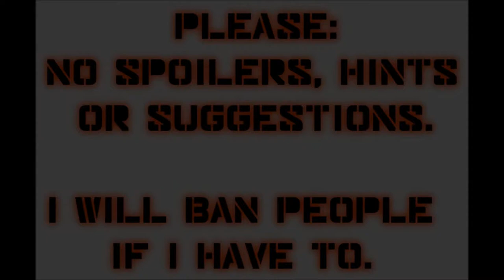Let's Play Mass Effect (Blind), Part 40: The Planets Edolus & Therum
(Part 1 of 5) Looking for Liara T'Soni, we investigate a distress signal from Edolus in the Sparta system, and also check out Therum in the Knossos system.